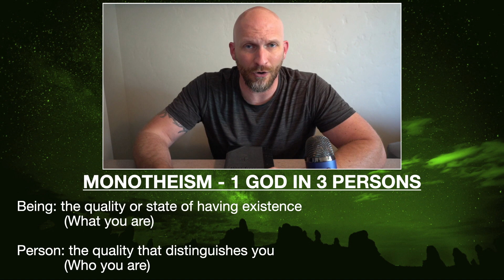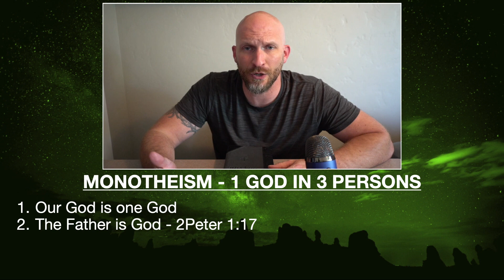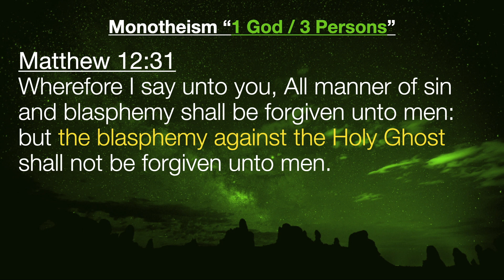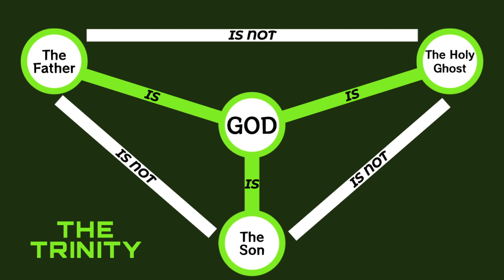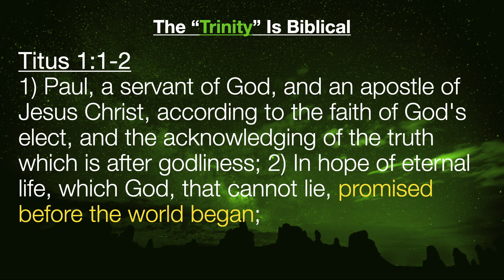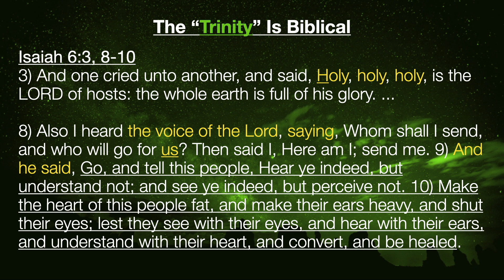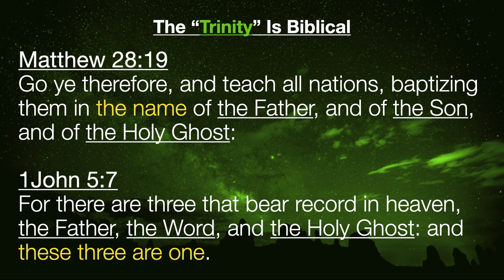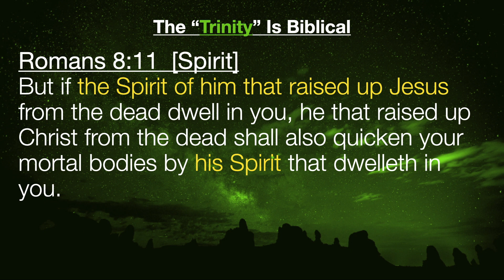What is the Trinity? Is the Trinity Biblical? [Close-handed doctrine 4: The Godhead]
Welcome to This Week in the Word!
My mission is to encourage people to seek God through reading his word.

Is the concept of the trinity real or just a catholic doctrine?  The bible is very clear that the trinity is biblical.  I know the word "trinity" is not found once in the bible, but that doesnt mean the concept of the word is not biblical.  There are lots of words that are used to describe Jesus' attributes by christians that are not found ni the Bible.  The word the Bible uses is "the Godhead". The bible speaks about the Godhead/Trinity in both the old testament and new testament.  As a Christian you are a follower of Christ.  The reason we follow Christ is because he is God.  Christ's deity is connected to the Trinity doctrine.  The Bible clearly tells us that Jesus is God, and the Father is God, and the Holy Ghost is God.  1 God in 3 persons.

In this series we will be discussing religion.  There is good religion, but most is bad.  Bad religion happens when men stray from what the bible says, either add to what is said or taking away from what is said.  Either way the end result is the traditions of men.  The bible says the traditions of men make the word of God of none effect.

Religion is very dangerous.  Many people have "quit" God because of religion.  Others find a false sense of hope in religion.

Everywhere religion lines up with the bible it is good, and everywhere religion strays from the bible it is corrupt.  In this series we will be peeling back the layers of religion to expose different christian denominations and the doctrines they teach to see if they are biblically supported or man made.

What is sent may be read on one of the videos unless you say otherwise.

Rightly Dividing Tags:
rightlydividingthewordoftruth theBodyOfChrist rightlydivide rightlydividing rightdivision rightlydividingprophecyandmystery prophecyandmystery God'splan keptsecretsincetheworldbegan God'ssecretplan spokensincetheworldbegan paulineepistles paul'sletters rightlydividing101 howtorightlydividetheword whatisrightdivision?